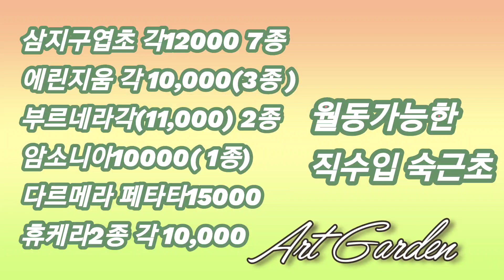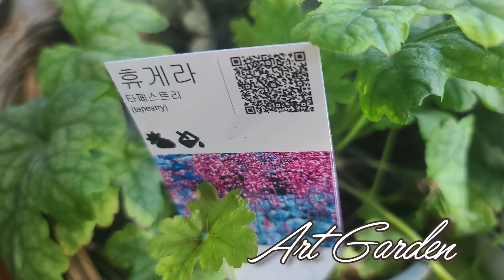주문 문자 010 7645 9876 유럽직수입 숙근초11종 삼지구엽초,에린지움,브르네라,암소니아,다르메라 페타타,휴케라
나만의 이색정원 꾸미기에 좋은 노지월동
유럽숙근초 판매